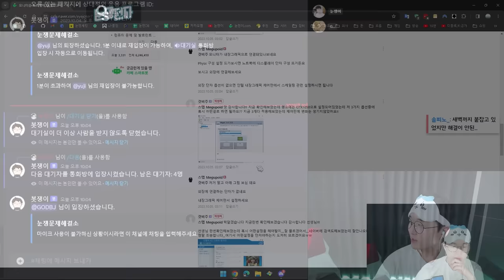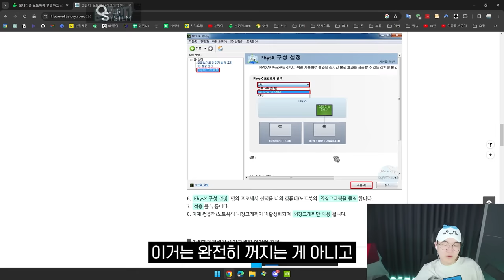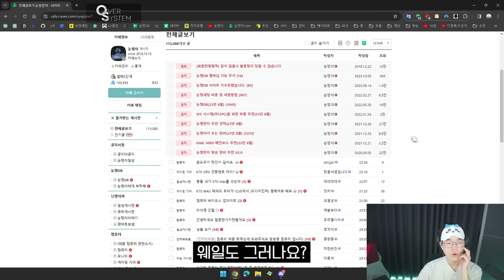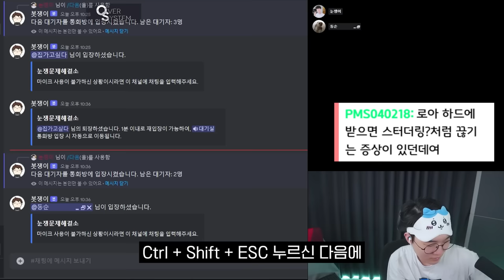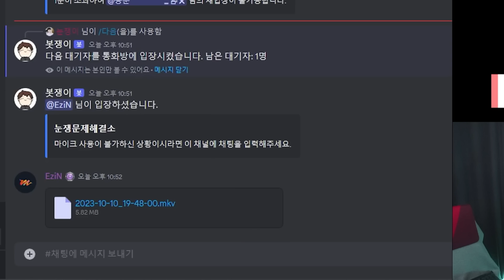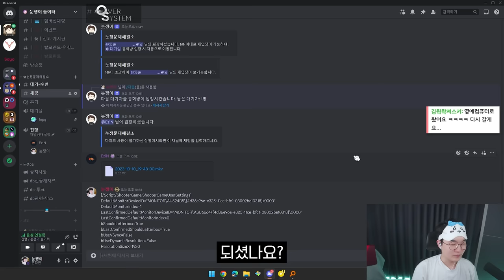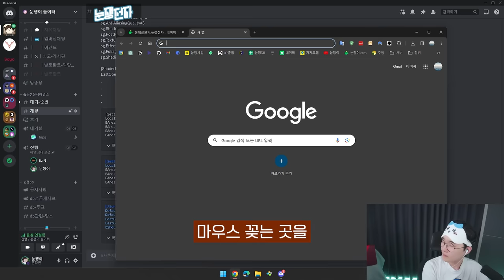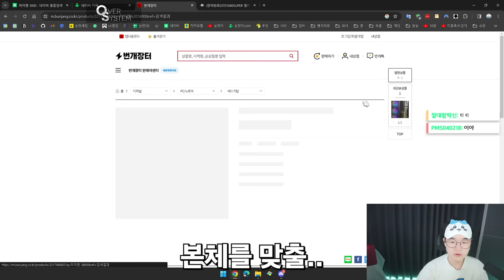손님이 30만원으로 견적을 맞춰 달라고 하시네요.. l 눈쟁문제해결소 11회